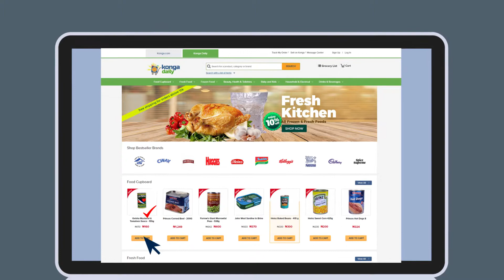The Hustle - Konga Daily TVC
Stop the hustle! There are just so many reasons to do all your provisions  shopping from home thanks to Konga Daily